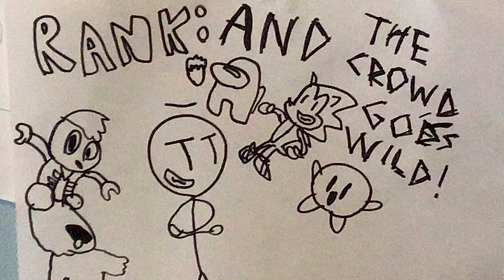Henry Stickmin VS Lego stopmotion animation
This is a Lego stopmotion animation